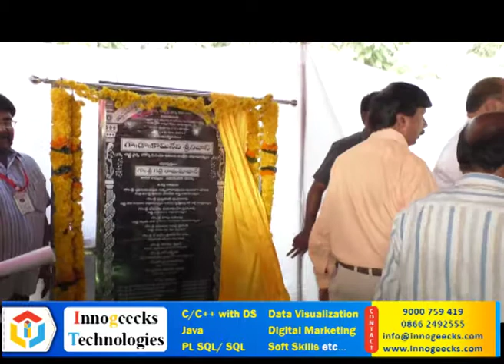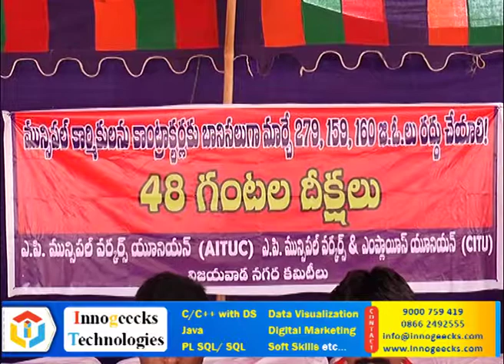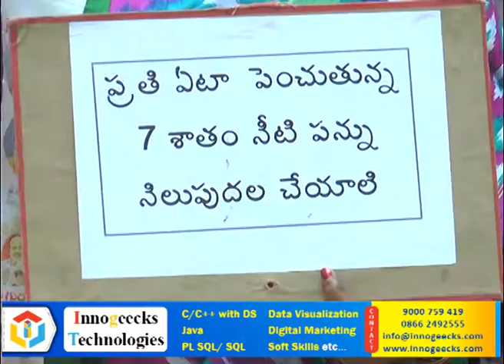Act News Vijayawada 16-05-2017